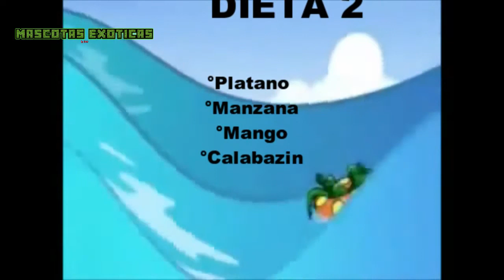Dietas base de la iguana verde !!- ( iguana Azul y roja) ¿Que come una iguana?